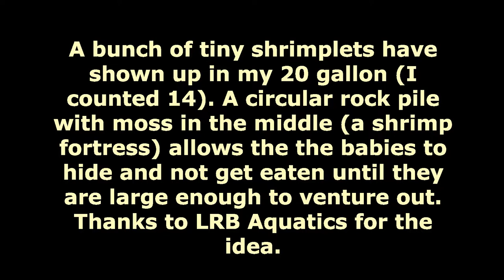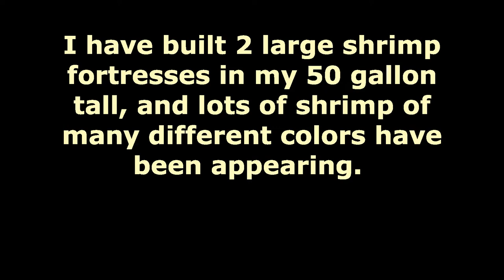Random Shrimp Video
Some of my Neocaridina Shrimp